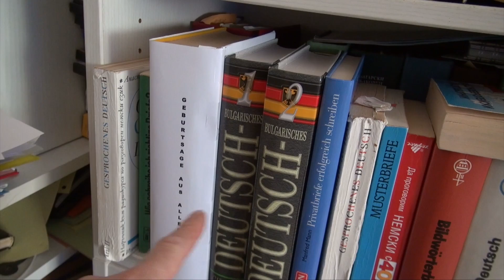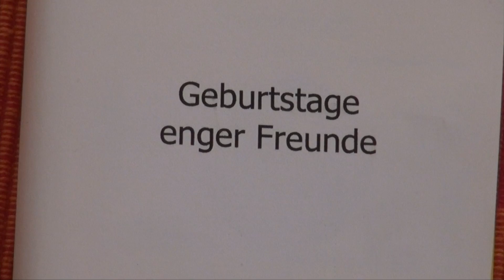Bärbel hat am 05 März Geburtstag 2017